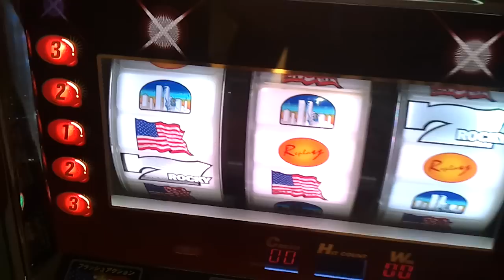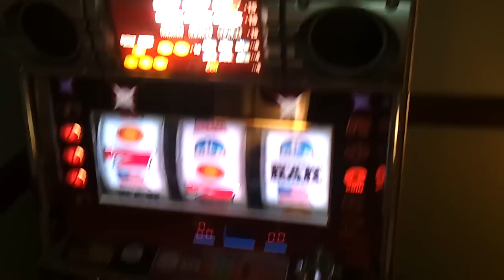New Home Slot Machine!!!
This is a quick video of a slot machine I got today for my bed room. Its a Rocky theme and plays The Rocky theme song when you get the big bonus. The machine takes tokens and is either Japanese or Chinese.